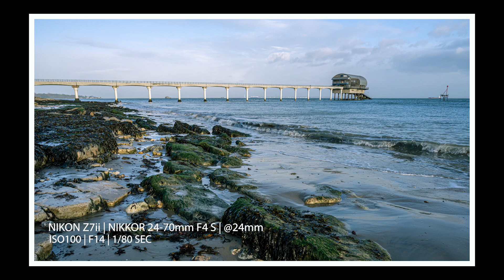The Isle of Wight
Another trip in the past to the Isle of Wight on this occasion it was wet, raining, miserable weather but it is always good to get out with the camera.